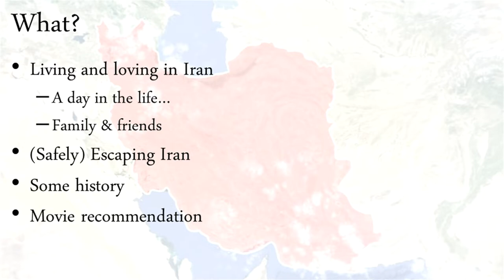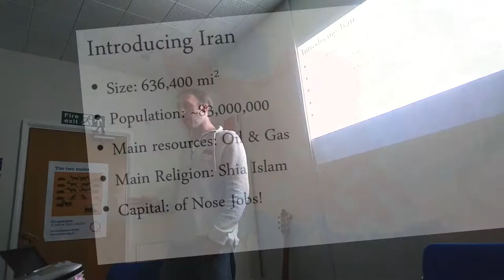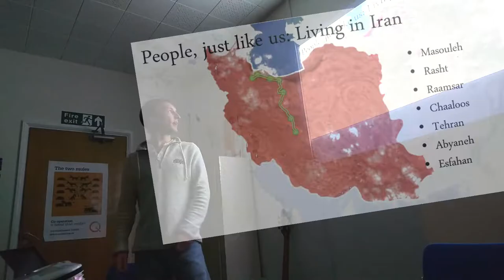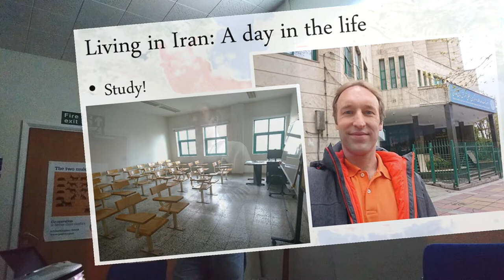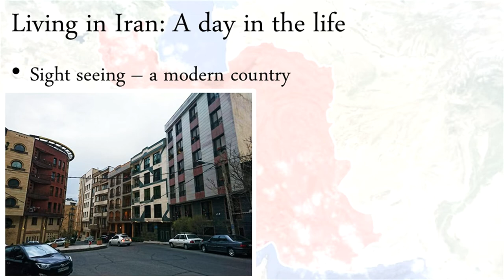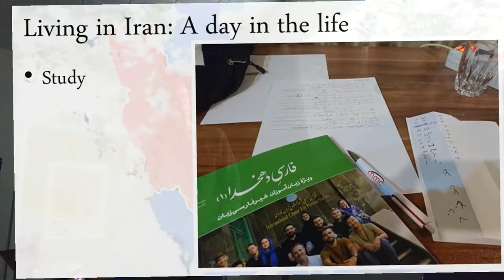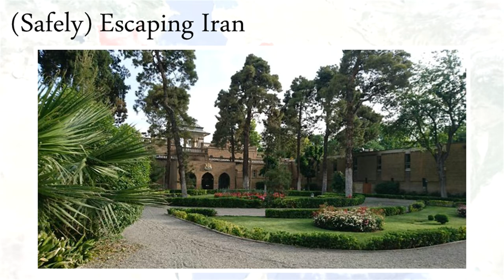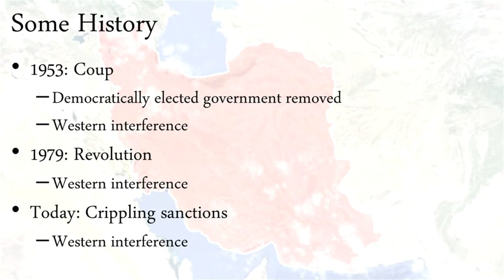Living and Loving in Iran - people just like us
Late last year I presented my experiences of living and loving in Iran to an audience in Cambridge - Iran is more than just monuments and historical sites, it’s full of people just like you and I and this is one thing that our media and government prefers not to remind us of.

Please watch and share my video and join the calls for peace ☮ ✌